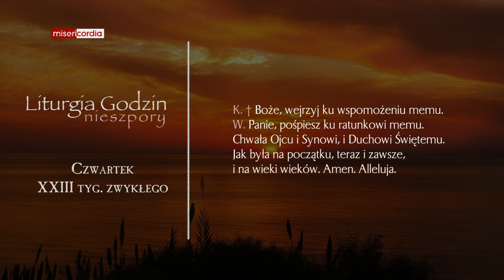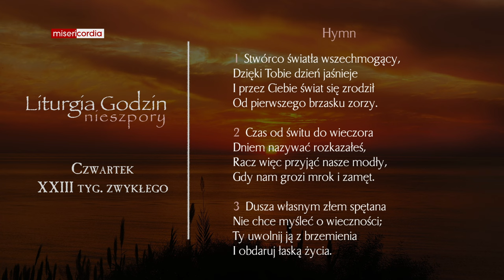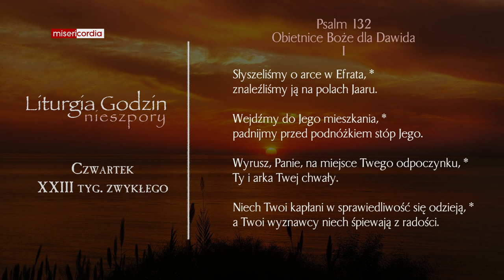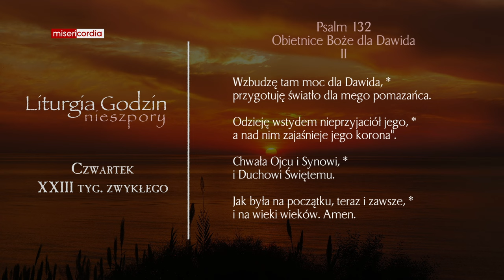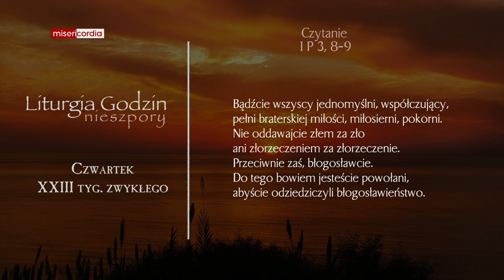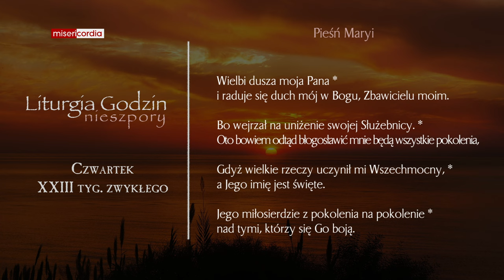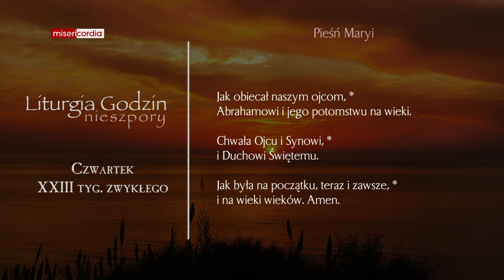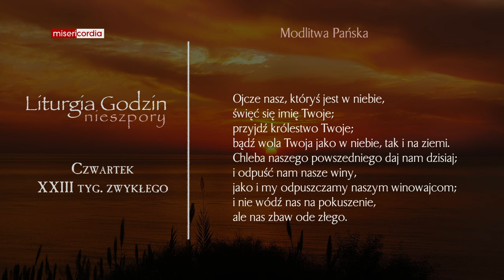Liturgia Godzin | Nieszpory | Czwartek, XXIII tyg. zwykłego